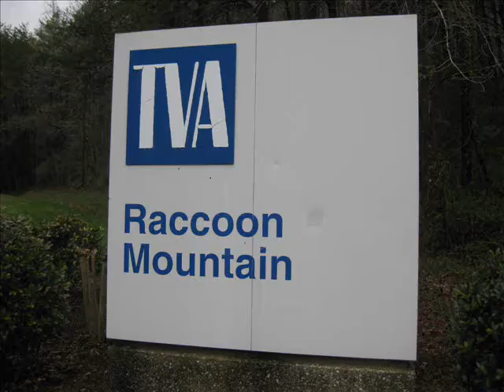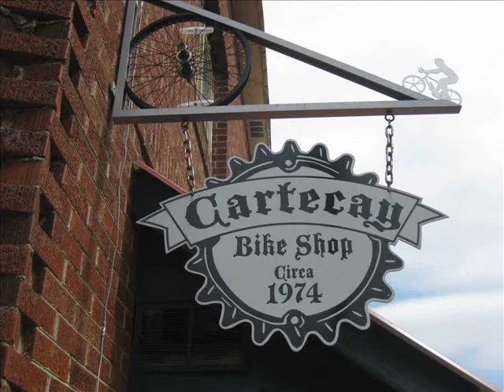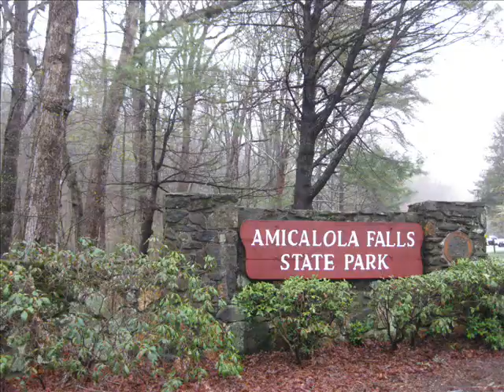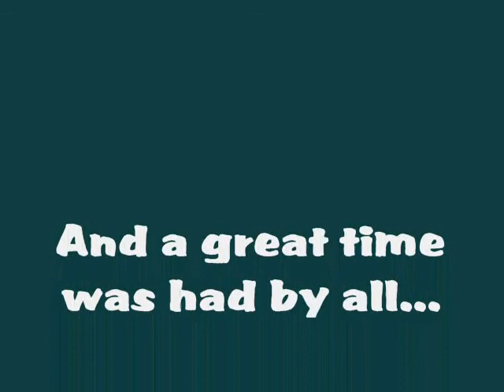Mulberry Gap 2011